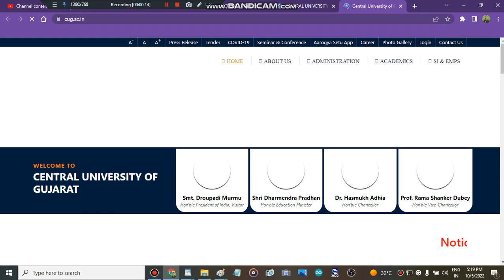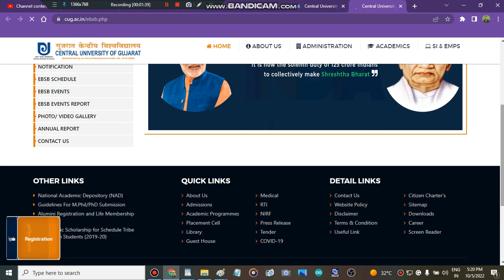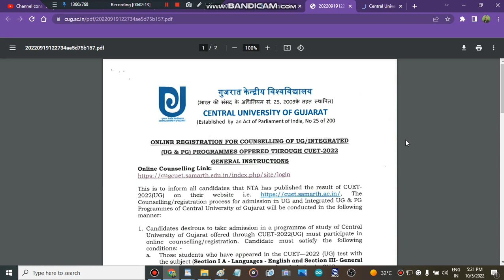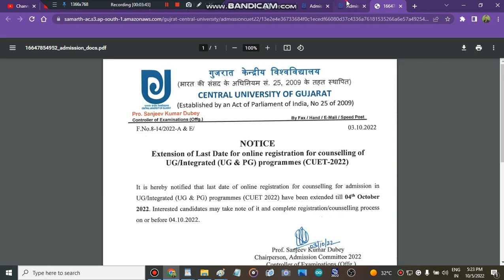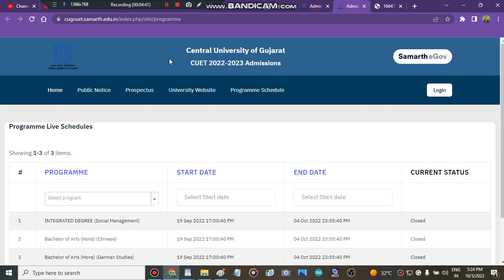Central University Of Gujrat Admission & Counselling Process 2022 | Cu Gujrat Cutoff marks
" safe score for central university of hGujratcutoff"
" admisison in central university of hGujratcutoff"
" colleges"
" cu HGujratcounselling portal strat 2022"
" cu HGujratcounselling portal start"
" central university of hGujratcutoff counselling portal "
" central university of hGujratcutoff counselling portal start"

CU Gujrat final selection merit list released,cu Gujrat admisisons,mission cu Gujrat,all about central university of Gujrat,admission in central university of Gujrat,how to get admisison in central university of Gujrat,colleges,best cuet colleges,top cuet colleges,india,cuet colleges,colleges admisisons,all about cu Gujrat,top collegs,engineering,engineering collegs,central university admission process,all about cuet,cuet 2022
" First selection list in central university of Gujrat"
" admisison in central university of Gujrat"
" all about central university of Gujrat"
" how to pay fees in central university of Gujrat"
" all about central university of Gujrat admisisons"
" misison cuet admisisons"
" all about cuet 2022"
" colleges